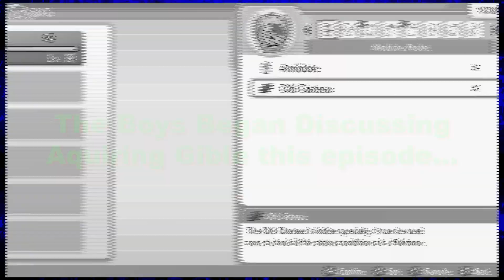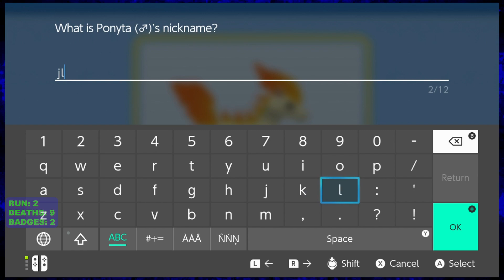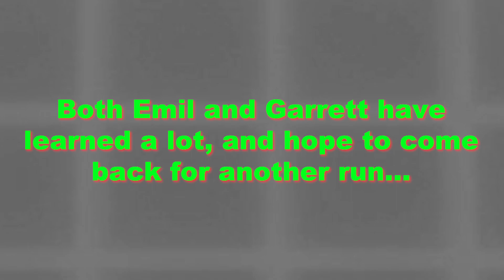Brightening Things Up [16] | Pokémon Shining Pearl Nuzlocke